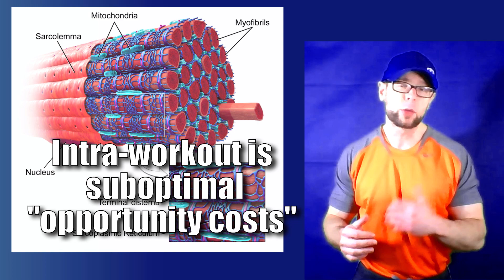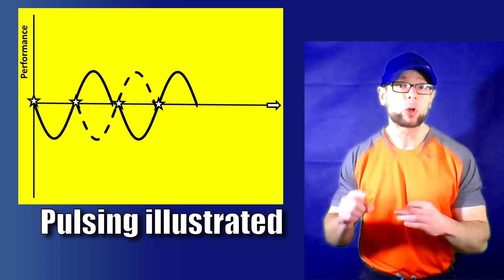Intra Workout Protein Shake HARMFUL?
MISTAKE: Intra workout protein shake - harmful effects? FIXED: It comes down to opportunity cost - stop missing out!
[Based on my own muscle protein synthesis research]

Note: The creatine video explores CrIT Loading Supplement Synergy.

It's important to note that the protein is not harmful, and the timing of protein during workout isn't physically harmful - it's all about the opportunity cost. I view the nutraceutical effect as an untapped resource for muscle growth.

Recommended Research
Areta JL, Burke LM, Ross ML, Camera DM, West DW, Broad EM, Jeacocke NA, Moore DR, Stellingwerff T, Phillips SM, Hawley JA, Coffey VG. Timing and distribution of protein ingestion during prolonged recovery from resistance exercise alters myofibrillar protein synthesis. J Physiol. 2013 May 1;591(9):2319-31.

Shimomura Y, Yamamoto Y, Bajotto G, Sato J, Murakami T, Shimomura N, Kobayashi H, Mawatari K. Nutraceutical effects of branched-chain amino acids on skeletal muscle. J Nutr. 2006 Feb;136(2):529S-532S.

Until next time, Raise The Barr
David Barr CSCS, CISSN, TSACF, NSCACPT, RSCC